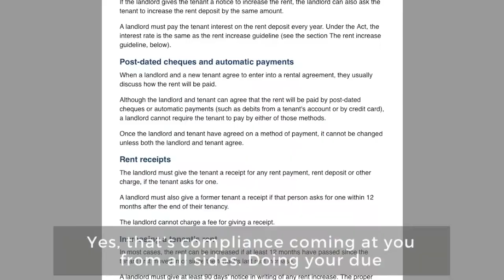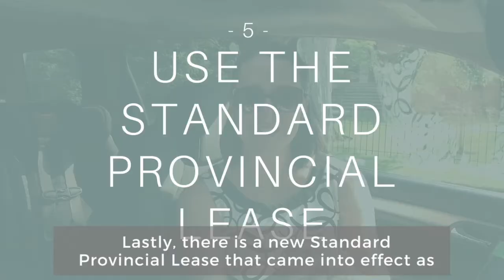- How To Be A Landlord - 5 Tips To See If It's The Right Move For You -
Hello I’m Rochelle with the Edwards Team & this week we’re discussing all things Landlord — why now might be the perfect time to invest & our Top 5 Tips to help you decide if being a Landlord is right for you…

Have you noticed that renters are on the rise?

There’s a trend in the rental market — more people opting in & fewer places to choose from.

What this means is that there is an opportunity for people to create a second stream of income through an investment property — whether that’s buying a separate rental altogether or renovating to crate a suite in your current home — good rentals are in high demand!

If this is something that’s got you thinking, you should keep watching because there’s a lot more to being a landlord than most people realize & with an investment this big, you’ll want to hear this.

📢 Before we start down the rabbit hole of rentals, let’s cover the terms…

* Landlord is the person or business who owns the property & is allowing someone to occupy the space.

* The Tenant is the person or people who have agreed to a contract stipulating the terms of their renting a specific property or space.

* A Lease Agreement is the contract that outlines the terms agreed to by all parties.

* The Residential Tenancies Act was formerly the Landlord Tenancy Act,  is the legal legislation in Ontario outlining the specific expectations for Landlord & Tenant
* And finally, the Landlord & Tenant Board is a judicial governing body implemented by the Ontario Government to handle landlord - tenant mediation & trials.

✨ Got it? Ok, let’s jump into the tips ✨

First, there are a lot of different Compliance Issues to address — you’ll need to ensure you’re following provincial legislation, municipal by-laws, any condo by-laws & all regulations set out by the Residential Tenancies Act. Yes, that’s compliance coming at you from all sides. Doing your due diligence before you invest will make or break your ROI.

Next, think wisely when setting your initial rent — the annual rent increases are set & you legally cannot increase above this percentage. That increase is 1.8% for 2018 & the only way to increase it more would be if your tenants move out — then you can set the new rent to what ever you like.

With that said, the Residential Tenancies Act is designed to protect the Tenant. Now before you let your imagination run off with that — this is all about protecting people. A home is an essential part of a stable life & the Act was created to keep that stability in the fairest way possible. So while yes, you own the property, the reality is, there are a lot of boxes you’ll have to check off when interacting with your tenant — think notice requirements, privacy rights or even you ability to evict — This is where the Landlord & Tenant Board comes into the equation, helping all parties navigate the process.

Part of determining a positive cashflow Is ensuring you’re allocating some funds for repairs & maintenance. How much exactly varies depending on things like the age of the home’s amenities, lifestyle of the tenant (like a family of 4 vs a single occupant) &  if it’s a freehold or condo. We can help you figure these numbers out if you ever want to chat.

Lastly, there is a new Standard Provincial Lease that came into effect for all leases in Ontario as of April 30th, 2018 —  any & all leases in Ontario will require this new standard lease which is designed to clarify the terms everyone is agreeing to when signing a lease. There have been many misunderstandings between landlord & tenants over the years… this was created in response to try to bring clarity to the relationship.
So now that you’ve gotten an ice cube off the top of the iceberg that is being a landlord, if you’re still interested, click the link to grab a copy of our Landlord - 101 - Guide. It’s going to dive more in-depth into Compliance, Legal Units, What To Expect, Tips To Help You Succeed, What An Ideal Tenant looks like & more! Seriously, it’s packed full of valuable info — you should grab yours.

Keeping it Genuine,
Your REALTORS®

The Edwards Team of Todd Real Estate.